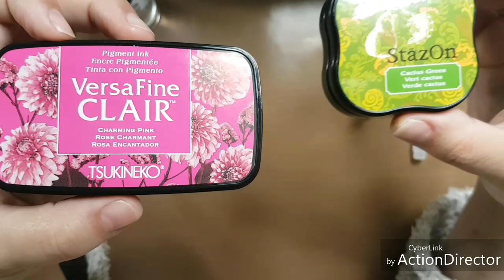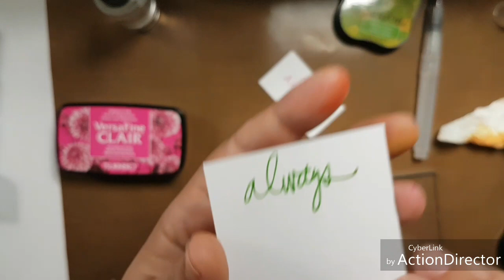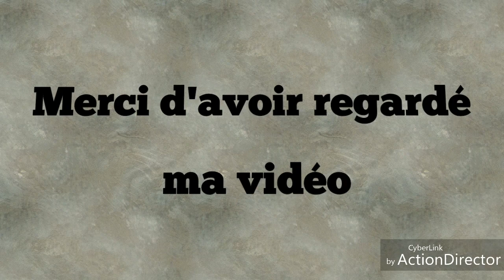Les encres et comment je les utilise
Bonjour, dans cette vidéo, j'essaie de vous montrer les différentes encres que j'utilise et comment je m'en sers.